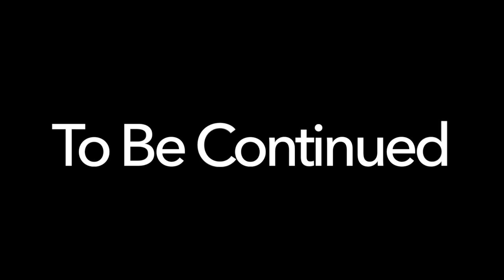This is a new beginning | Official Orizon Teaser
simply, We are Orizon.

Equipment used:
iPhone 5S
iMac